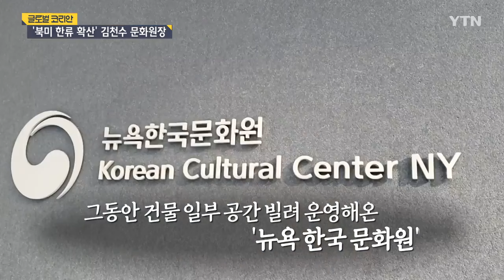북미 한류 확산 주도하는 뉴욕 한국문화원장 김천수 [글로벌코리안] / YTN korean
우리 문화예술을 세계인들에게 알리는 역할을 담당하는 코리아센터가 유행을 선도하는 미국 뉴욕 중심가에 들어섰습니다.
LA, 상하이, 도쿄, 베이징, 파리에 이어 세계에서 여섯 번째로 문을 연 것인데요,
올해로 개원 45주년을 맞은 뉴욕 한국문화원도 이번에 코리아센터로 확장 이전해 북미 한류 확산 허브 역할이 기대되고 있습니다.

전 세계 한인들의 다양한 삶을 소개하는 '글로벌코리안', 이번 시간엔 뉴욕에서 우리 문화를 알리고 있는 김천수 뉴욕 한국문화원장을 만나봅니다.

[리포트]
미국 뉴욕 맨해튼 32번가
한류 확산의 허브 '코리아센터' 건립

LA, 상하이, 도쿄, 베이징, 파리…그리고 뉴욕
세계에서 6번째

뉴욕 코리아센터 개원식 (지난 6월 27일)
한국 문화·관광·콘텐츠 종합 서비스 제공

[최덕주 / 미국 뉴욕 : 맨해튼 안에 이런 한국 문화를 알리는 공간이 너무 멋지게 있다는 게 참 한국인으로서 자랑스러운 것 같아요.]

국악 공연과 전통 악기 연주까지
뉴욕 한복판에서 한국 문화 예술을 알리다!

[프레드 매디슨 / 미국 뉴욕 : 저는 '아리랑' 노래를 좋아해요. 아리랑~아리랑~아라리요~ 오늘 밤 멋진 공연을 즐길 수 있어서 좋았습니다.]

그동안 건물 일부 공간 빌려 운영해온 '뉴욕 한국 문화원'

코리아센터 건립으로 개원 45년 만에 새롭게 확장 이전

[김천수 / 주뉴욕 한국문화원장 : 뉴욕 문화원이 1979년에 만들어졌으니까 이제 45주년이 돼가고 있습니다. 45년 만에 이렇게 멋진 저희만의 공간을 갖게 됐습니다. 과거에 저희가 이 건물로 이전하기 전에 사무실과 함께 50평 정도 되는 전시 공간이 전부였어요. 그래서 케이 컬처, 케이 아트의 위상에 맞는 행사를 할 수가 없었어요. 앞으로 이 공간에서 우리 대한민국의 위상을 문화 예술의 글로벌 위상을 펼쳐갈 수 있는 멋진 공간이 갖춰졌다고 말씀드릴 수 있겠습니다.]

뉴요커 입맛 사로잡은 '한식'
국악 공연 3일 연속 만석
전통과 현대 넘나드는 한국 문화의 매력

[김천수 / 주뉴욕 한국문화원장 : 한국 문화에 대한 열기를 제일 피부로 빠르게 느낄 수 있는 곳은 근처에 있는 코리아타운이 되겠죠. 코리아타운에 나가보시면 정말 많은 외국인들이 우리 음식을 찾는다는 것을 피부로 쉽게 느낄 수 있습니다. 뿐만 아니라 저희가 지난주에 국립국악원이 와서 공연을 했는데 그때 이 좌석이 다 찼어요. 모두 만석이 돼서 3일 공연을 했는데 열기가 대단했습니다. 케이팝뿐만이 아니라 다양한 문화와 예술이 많은 사람들로부터 사랑과 관심을 받고 있다….]

한류 = 일시적 현상?
한류 열풍 전성기는
지금이 아니라 이제부터 시작이다!

[김천수 / 주뉴욕 한국문화원장 : 한류는 절대 일시적인 것이 아니라고 생각합니다. 한류는 물론 문화 예술인이 중심이 되어서 우리의 문화 예술을 세계적인 수준으로 끌어올린 결과이기도 하지만, 대한민국의 높아진 국격과 우리 문화 예술인들의 노력이 모두 결합해서 나타난 결과라고 생각합니다. 앞으로도 한류 케이 컬처의 발전은 계속될 거라고 믿고 있고요.]

'영화 속 한복 특별전'…관람객 호평
올해 개봉한 다양한 한국 영화도 소개할 것

[김천수 / 주뉴욕 한국문화원장 : 지금 보시는 전시는 한국예술종합학교의 이진희 교수의 전시가 되겠습니다. 이진희 교수는 우리 역사극의 의상을 전문적으로 디자인해오신 무대의상 디자인으로 잘 알려진 분입니다. 그래서 이분 작품을 통해서 한복의 아름다움, 그리고 한복을 현대화한 그런 모습을 감상하실 수 있도록 전시를 준비했고요. 이 전시는 8월 16일까지 계속될 계획입니다. 아시아 필름 페스티벌의 일환으로 2024년 대한민국에서 만들어 개봉한 영화 '파묘', '서울의 봄', '범죄의 도시4' 이런 영화를 상영할 계획을 가지고 있습니다.]